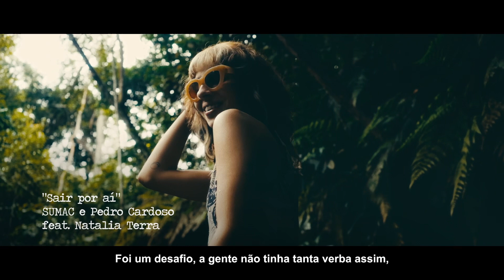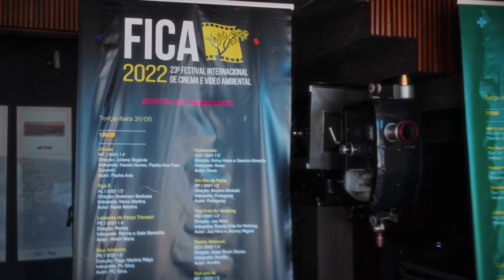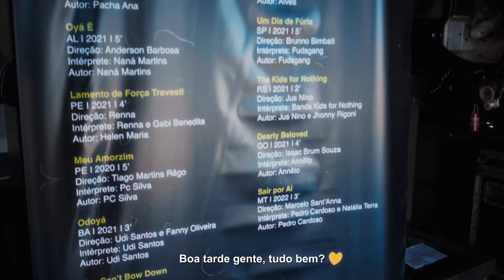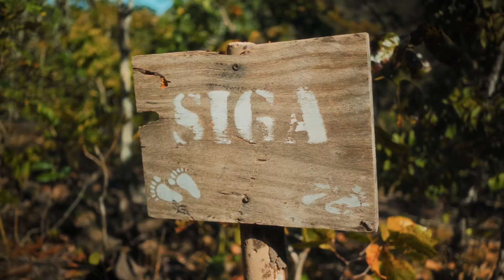SUMAC na Estrada | "Sair por Aí" selecionado no 23º Festival Internacional de Cinema Ambiental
Vem com a gente acompanhar essa viagem que foi massa demais. Marcelo, Millena, André e Giulia caíram na estrada para acompanhar a indicação do clipe de "Sair por Ai" no 23º Festival Internacional de Cinema Ambiental (FICA) que acontece na Cidade de Goiás - GO, e é um dos mais importantes festivais de cinema ambiental do mundo!

Depois seguiram para a cidade de Barra do Garças - MT. Por lá visitaram diversas paisagens e aproveitaram o que o nosso lindo estado tem a oferecer!!

Acompanha o vídeo e confere ai!!! Deixa nos comentários um dos lugares que vocês querem que essa galera vá!!!